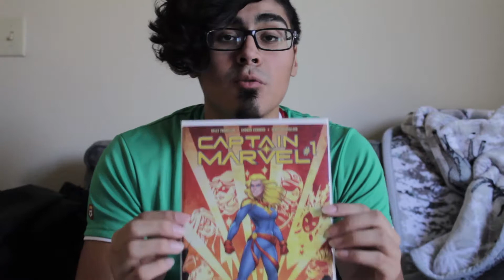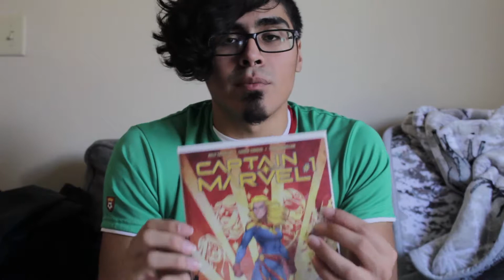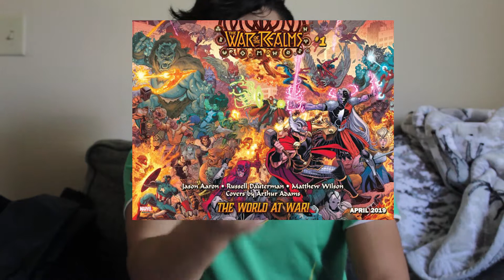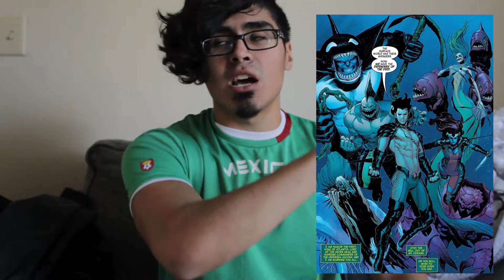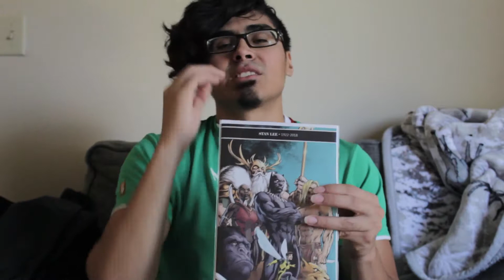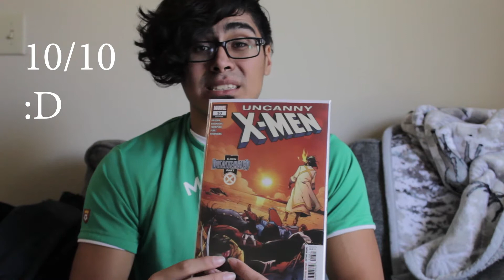Marvel Pull List 005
The fifth entry in the Marvel Pull List project! Hope you guys enjoy this shit, man. Thank you for tuning in and watch out for the next one !